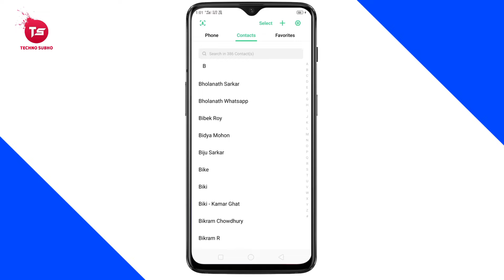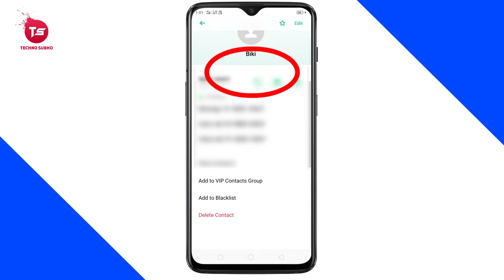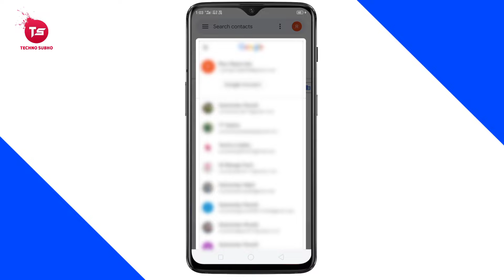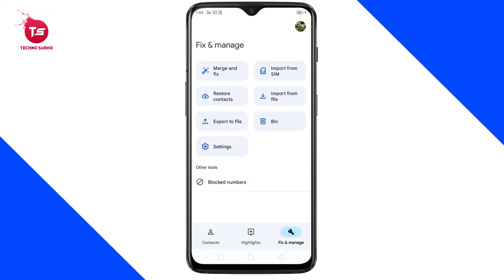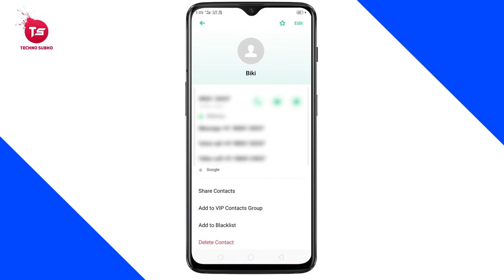মোবাইল নাম্বার ডিলিট হয়ে গেলে কিভাবে ফেরত আনবেন || How to Recover Deleted Mobile Number in Bangla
মোবাইল নাম্বার ডিলিট হয়ে গেলে কিভাবে ফেরত আনবেন || How to Recover Deleted Mobile Number in Bangla 2023

Hi friends, today I gonna show you how can you recover deleted phone numbers from your Android phone. Many times we face the problem that our phone contacts are deleted. But after watching the full video you can easily get back your deleted contact just in 5 minutes. I told you how to recover deleted contacts from Android phone in Bangla. Hope you like this video.

QUERIES SOLVED :

ডিলিট হয়ে যাওয়া ফোন নাম্বার কীভাবে ফেরত আনবেন
How To Recover Deleted Contacts From Android Phone
ডিলিট করা নাম্বার কিভাবে ফিরিয়ে আনবো
ডিলিট হওয়া নাম্বার ফিরে পাওয়ার উপায়
ফোন থেকে ডিলিট হওয়া নাম্বার ফিরিয়ে আনার উপায়
হারানো নাম্বার ফিরে পাওয়া
delete hoye jawa number kivabe pabo
delete kora number kivabe ber korbo
নাম্বার ডিলিট হয়ে গেছে
ডিলিট করা নাম্বার বের করার উপায়
ডিলিট হয়ে যাওয়া নাম্বার ফিরে পাওয়া
delete number recovery
phone number delete recovery
delete contact recovery
how to recover deleted contacts
how to recover deleted contacts from sim card
deleted phone number recovery
কিভাবে 5 বছর আগের ডিলিট হওয়া যে কারো ফোন নাম্বার 5 মিনিটে ফিরে পাবেন
Recover deleted phonenumber
deleted
recover
restore
how to get lost contacts
how to recover deleted phone number